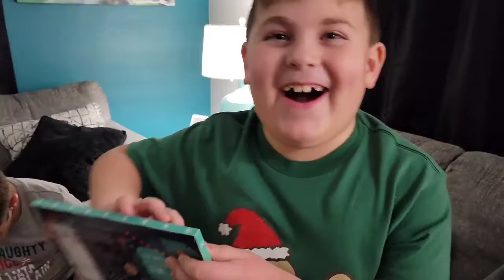Advent Lego Calendar Day 15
Grandma and Pappy join us for day 15. They brought there own surprise.